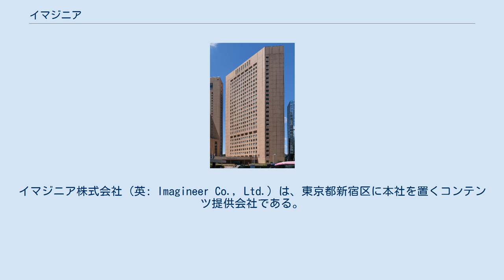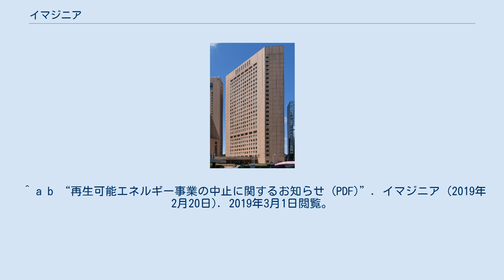イマジニア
イマジニア株式会社（英: Imagineer Co., Ltd.）は、東京都新宿区に本社を置くコンテンツ提供会社である。
 社名は「Imagination（想像）」と「Engineer（技師）」を組み合わせた造語で「想像を形に変える者」の意味。
 かつてはミサワホームホールディングスのグループ企業であり、「コンピュータ技術と融合する未来の住宅像」を研究するために設立された経緯がある。
当初はコンピュータゲームソフト制作が業務の中心であり、メディアミックスの先駆け『銀河伝承』でファミリーコンピュータ市場に参入。
任天堂・NTTとディスクファクスを共同開発したのを契機に大人向けゲームを手がけるようになり、日本国外タイトルの移入に力を注いだ。
 1998年に子会社のロケットカンパニーを設立した後は携帯電話を利用したコンテンツビジネスを主体に置いてきたが、2016年7月1日にロケットカンパニーを吸収合併、同年12月発売のニンテンドー3DS用タイトル『ぐでたま おかわりいかがっすかー』よりコンシューマゲーム事業に再参入した。
 2013年4月1日には、野球雑誌『野球太郎』の発行元であるナックルボールスタジアムを吸収合併した。
 2015年7月1日には再生可能エネルギー事業にも参入したが、2020年3月31日をもって事業を中止した。
 など 2013年4月1日にナックルボールスタジアムを吸収合併し、モバイルメディア事業本部コンテンツ事業部ナックルボールスタジアムとなった。
 2015年7月1日に事業開始し、農業用水路を活用した小水力発電を中心とする再生可能エネルギー発電事業を展開した。
社外取締役には、工学者で三菱総合研究所理事長を務める小宮山宏が就任した。
 2019年2月20日開催の取締役会により、2020年3月31日をもって再生可能エネルギー事業を中止することが決議された。
 ^ a b c d e f g h i j k l イマジニア株式会社 (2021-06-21). 第44期（2020年4月1日 - 2021年3月31日）有価証券報告書 (Report). ^ イマジニア株式会社 定款 第1章第1条 ^ 『ユーゲーDX STAGE 3』（マイクロマガジン社）p.80 ^ “当社子会社の吸収合併（簡易合併・略式合併）に関するお知らせ (PDF)”. イマジニア (2016年5月13日). 2019年3月1日閲覧。
 ^ 新体制のご案内ナックルボールスタジアム 2013年3月31日 ^ a b “再生可能エネルギー事業への参入 (PDF)”. イマジニア (2015年5月15日). 2019年3月1日閲覧。
 ^ a b “再生可能エネルギー事業の中止に関するお知らせ (PDF)”. イマジニア (2019年2月20日). 2019年3月1日閲覧。